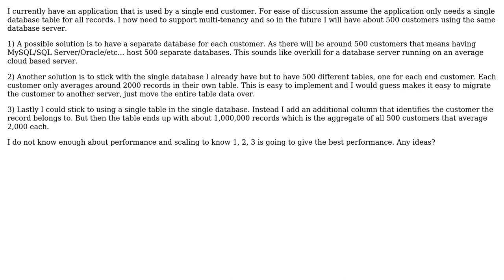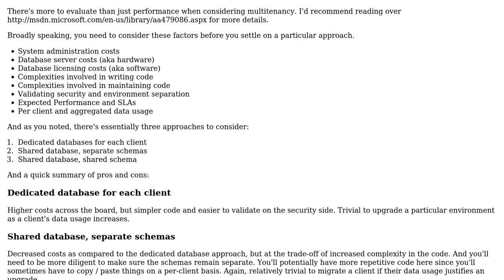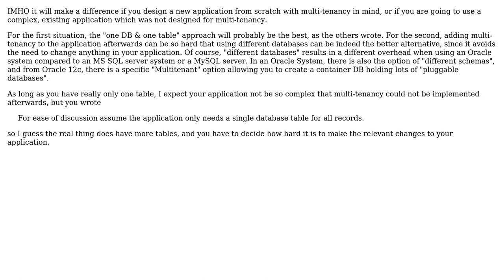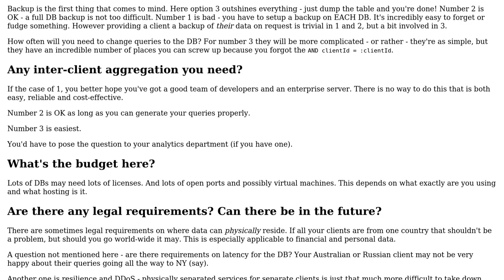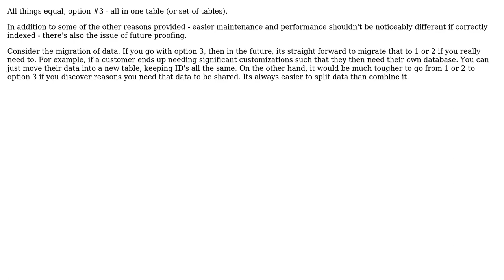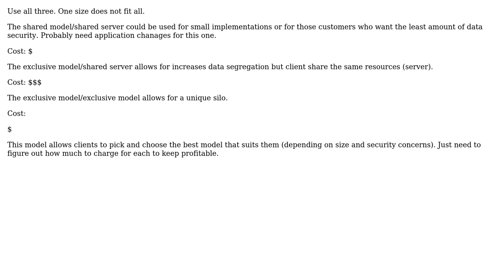500 databases or 1 database with 500 tables or just 1 table with all the records?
Software Engineering: 500 databases or 1 database with 500 tables or just 1 table with all the records?

With thanks & praise to God, and with thanks to the many people who have made this project possible! | Content (except music & images) licensed under CC BY-SA | Music | Images & others | With thanks to user Thomas Stets user Phil Wright user Ordous user Maru user Jon Raynor user Jimmy Hoffa user GrandmasterB user Doc Brown user Contrarian and the Stack Exchange Network Trademarks are property of their respective owners. You are responsible for your own actions.